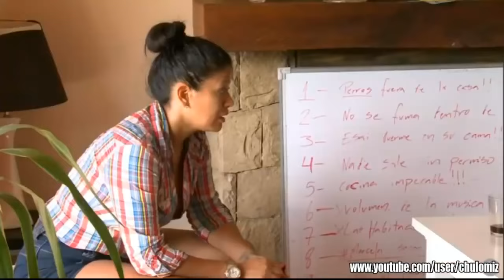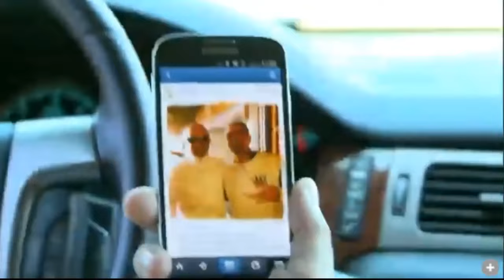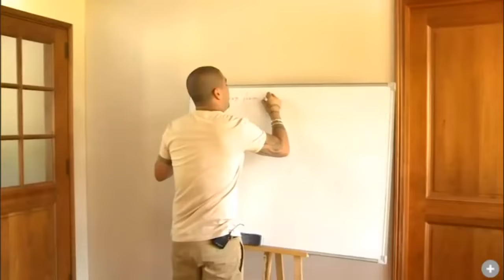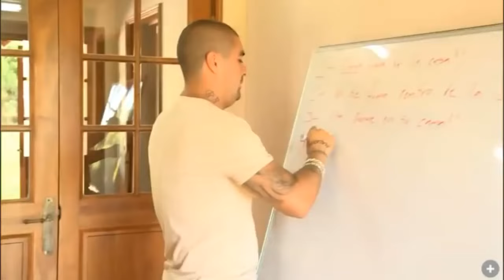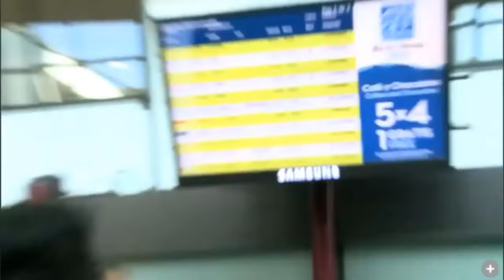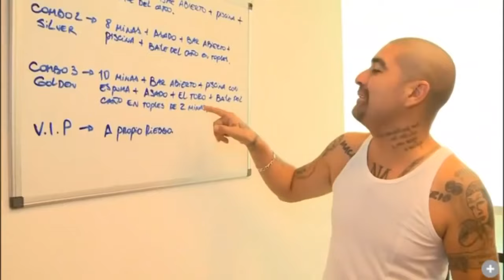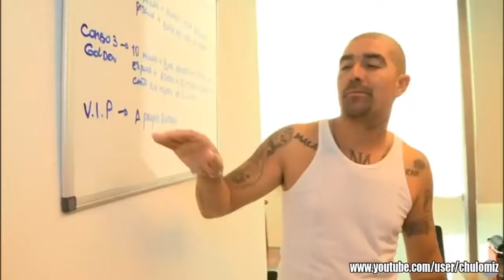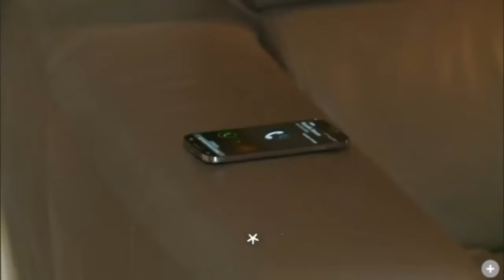Los mendez 4 capitlo 2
Fb; Ignaciio andres